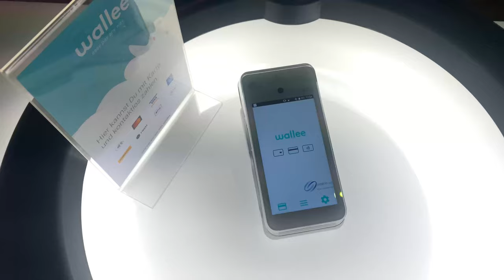Digitale Terminalbelege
Klassische Zahlungsbelege auf Papier waren zuletzt immer häufiger im Fokus der Berichterstattung. Bei zunehmender Digitalisierung wirkt der klassische Papierbon aus der Zeit gefallen - dabei nimmt der Einsatz durch Verordnungen und Aufzeichnungspflichten weiter zu. wallee steht für moderne Lösungen und Effizienz im Bereich Payments. Mit den neuen digitalen Belegen bieten wir unseren Händlern eine nachhaltige Lösung, die alle Anforderungen erfüllt und den Komfort für alle Seiten steigert. Die QR Belege sind ab sofort auf allen wallee Terminals verfügbar.